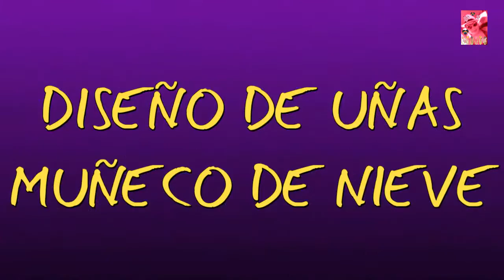DISEÑO DE UÑAS MUÑECO DE NIEVE / NAIL ART NAVIDAD 2017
UN DISEÑO FACIL Y MUY BONITO PARA ESTA NAVIDADTE VA A ENCANTAR